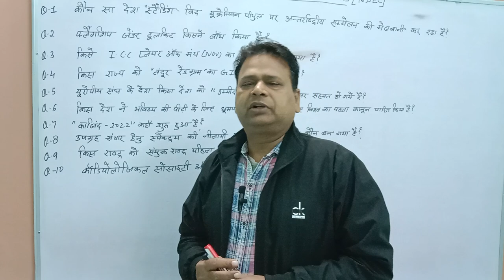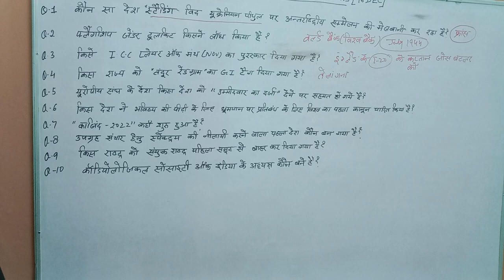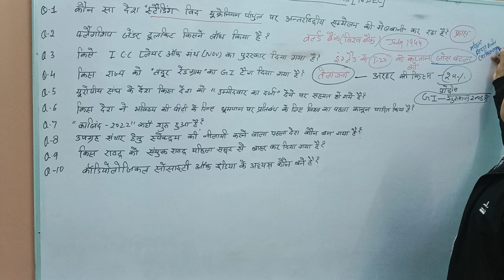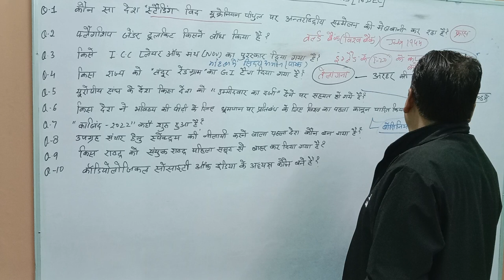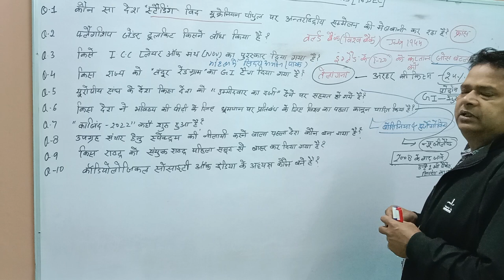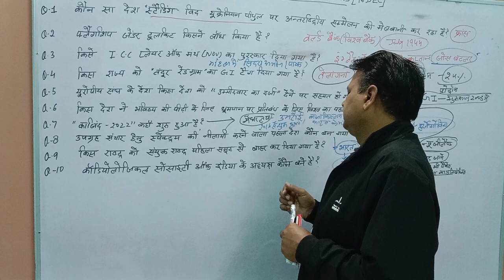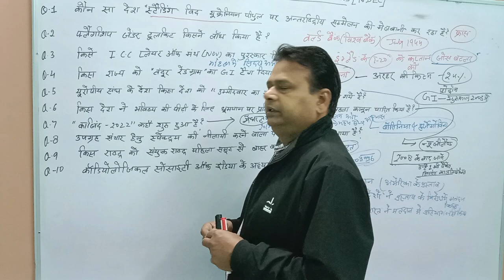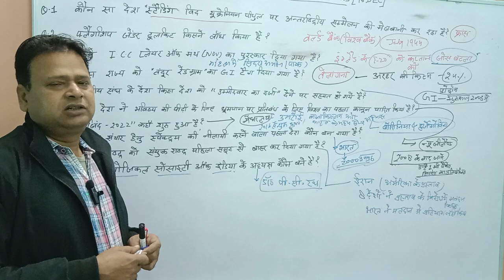Daily Current Affairs (16 Dec)ctet